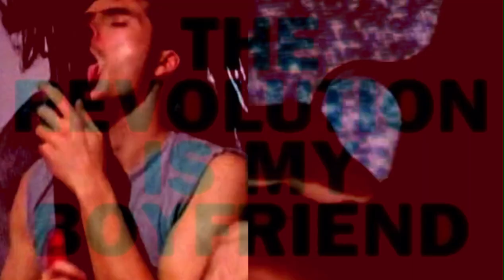W.I.T. - Hold Me, Touch Me (Black Strobe Summer Camp Remix)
"THE REVOLUTION IS MY BOYFRIEND!"

The Raspberry Reich (2004)
by Bruce LaBruce